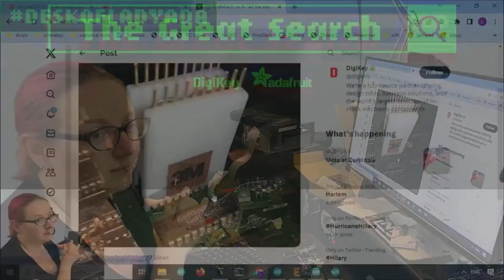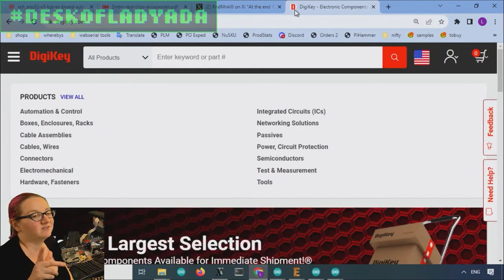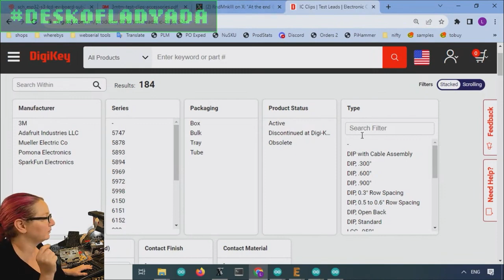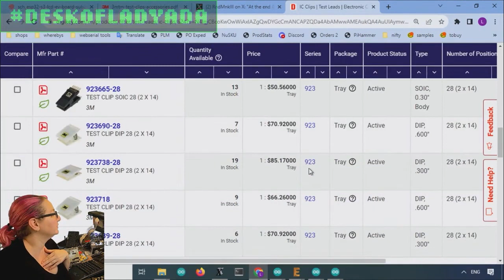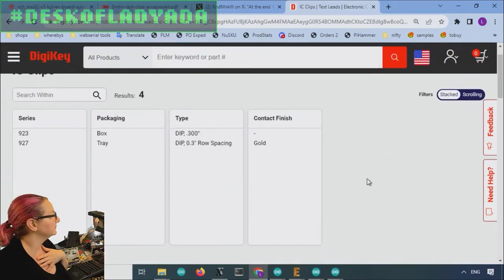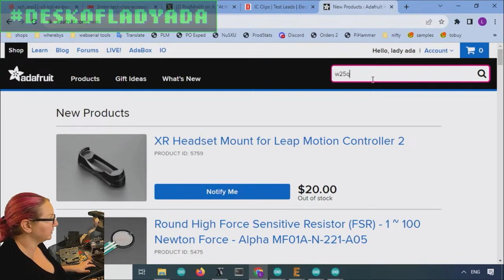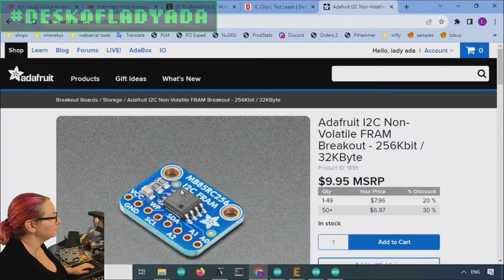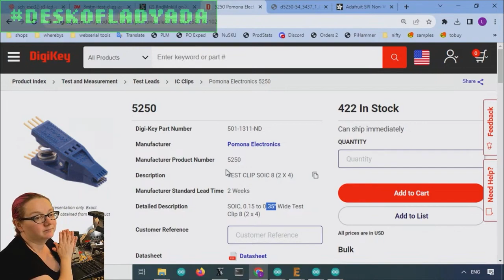The Great Search: SOIC and DIP Chip Clips!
A "DIP chip clip" sounds like those plastic thingies you put on a bag of Frito Lays' to keep them crispy, but really we're talking about clips that let you snap onto a DIP or SOIC package component to probe or program.

They're particularly handy for in-situ analysis or communication, often used for dumping memory chips or logic analyzer uses. We had someone ask us about this particular clip from social media - it says it's from 3M but what's the part number, and are there other sizes available? Let's go to DigiKey and find out!